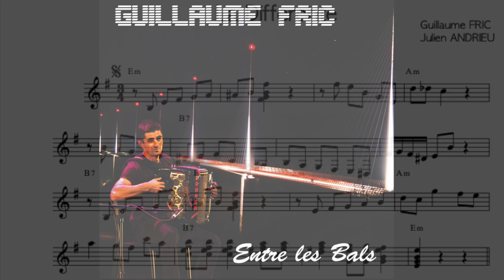La différente : Guillaume Fric (Guillaume Fric, Julien Andrieu) CD entre les Bals, Accordéon Musette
Valse composée par Guillaume Fric et Julien Andrieu, faisant partie du CD Entre les Bals. Musique enregistrée avec Raphaël Bergès à la batterie et Julien Andrieu au clavier, mixée par Thierry Bonnefous.
Enregistrée en Aveyron aux Studios Thierry Bonnefous.
Valse swing, musette.